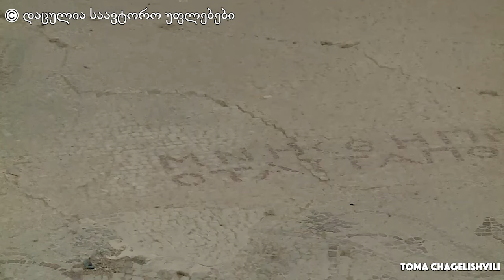რომაული სასახლე საქართველოში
თომა ჩაგელიშვილი არქეოლოგ გოდერძი ნარიმანიშვილთან ძალისას ეწვია, სადაც რომაული სასახლის ნაშთები დღესაც აოცებს მნახველებს